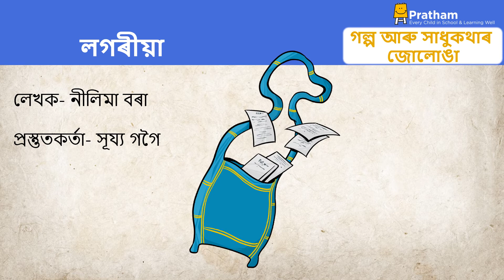Lagoriya (Assamese) | লগৰীয়া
Writer- Pratham Assam l Galpa aru Hadhukathar Julunga